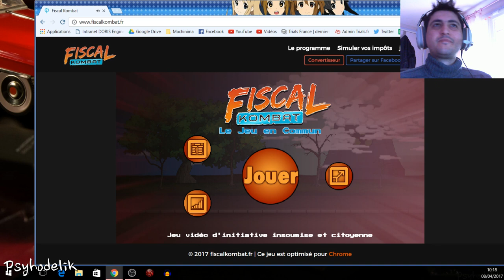Mélenchon Gaming - Fiscal Kombat - Le Beat'em'all politique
Jean Luc Mélenchon qui produit un jeu vidéo dans un style pure rétro... et c'est assez fun et bien conçue ^^

Par contre faut reprendre le concept pour en faire une version youtuber ^^ -- Watch live